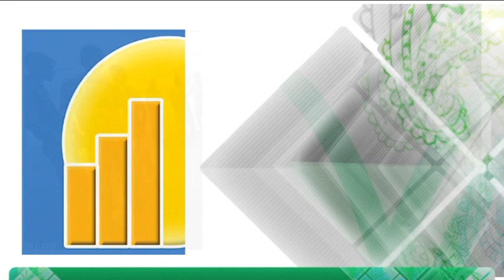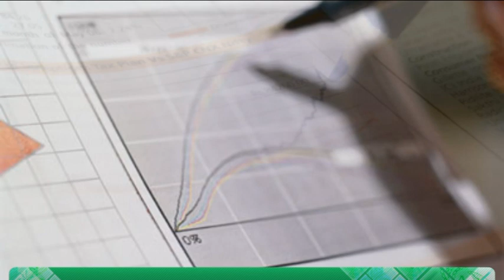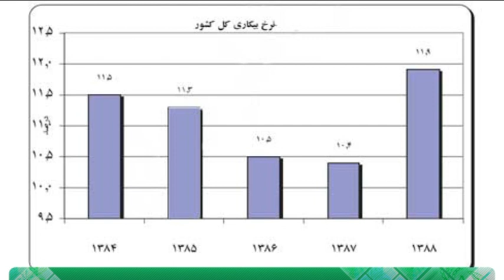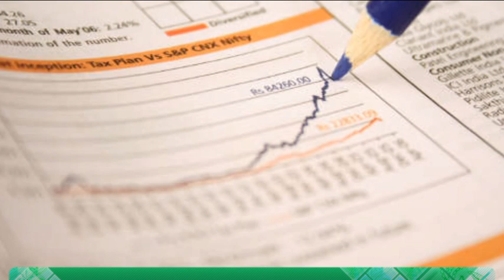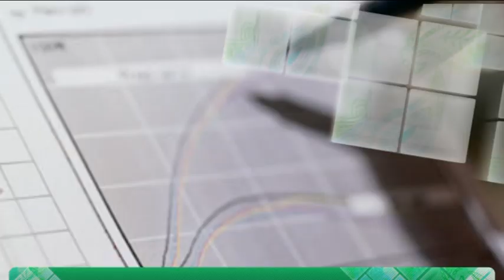اخبار رسا؛ ۶ بهمن ۱۳۸۹؛ بخش دوم